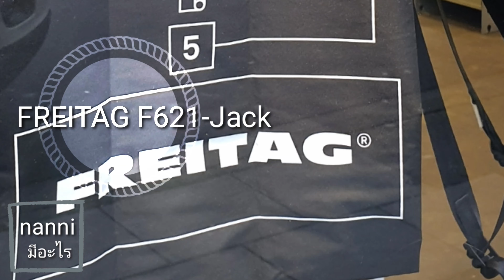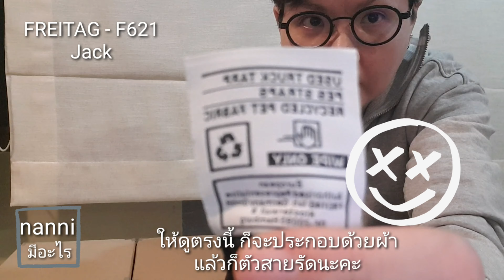Review FREITAG - F621 Jack ep2 | nanni มีอะไร